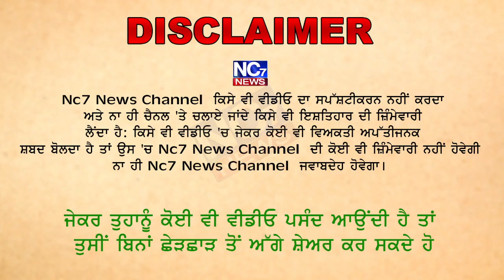ਜਲੰਧਰ ਚ ਵਾਪਰਿਆਂ ਭਿਆਨਕ ਹਾਦਸਾ || Nc7 News